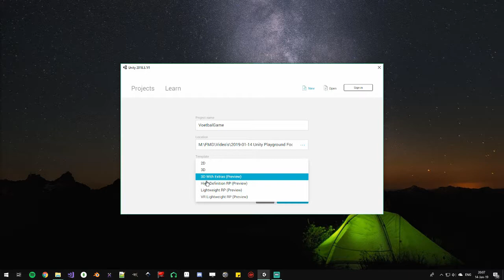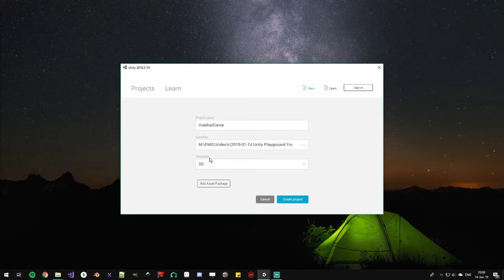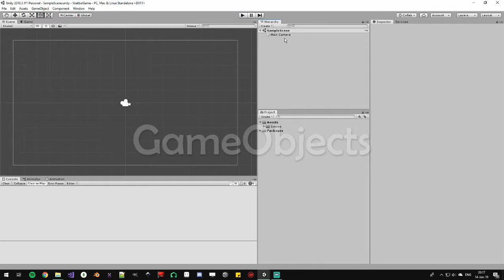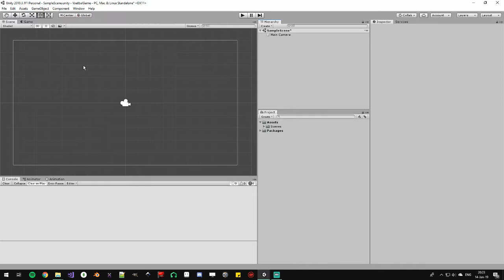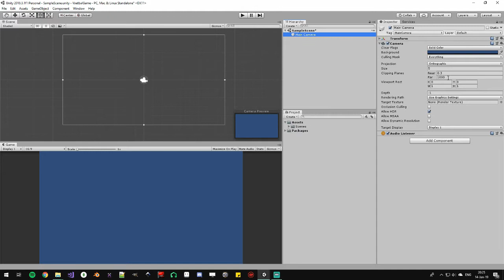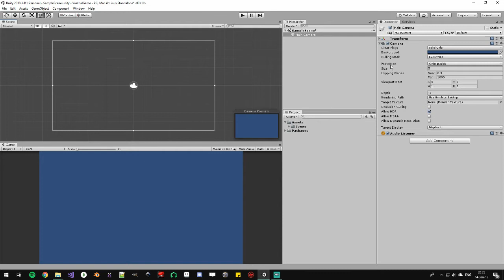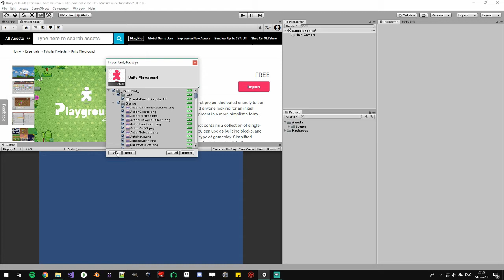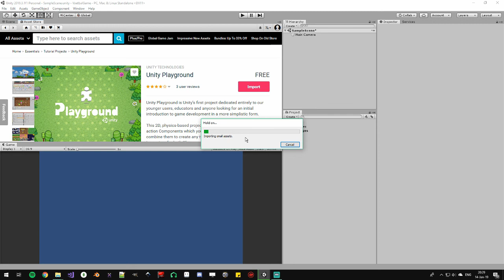Maak je eigen Voetbalgame | Unity Playground Deel 2: Inleiding in Unity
⚽In deze 8-delige videoserie leer je hoe je jouw eigen voetbalgame maakt in Unity, zonder te programmeren! ⚽

💬 Of join mijn Discord!